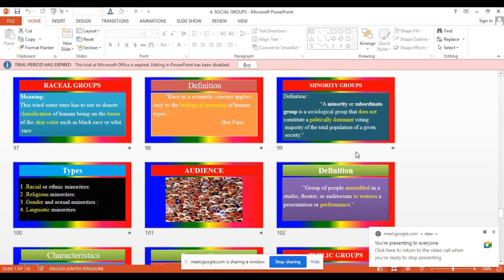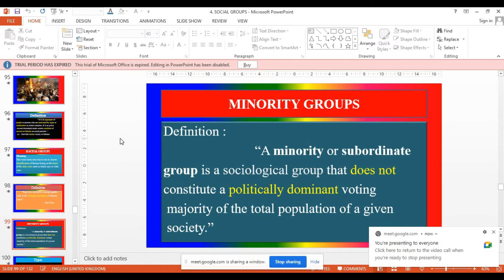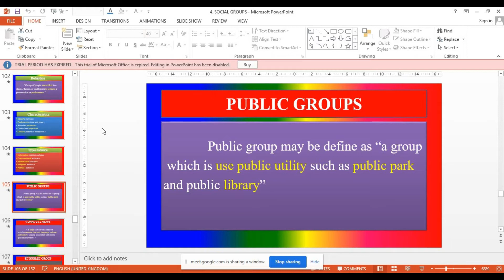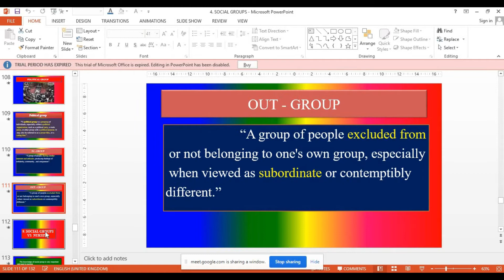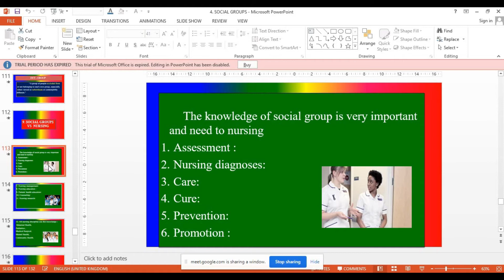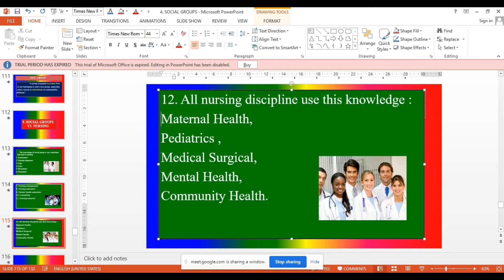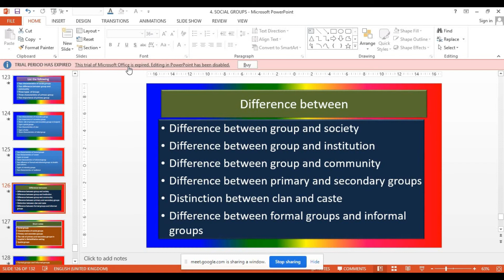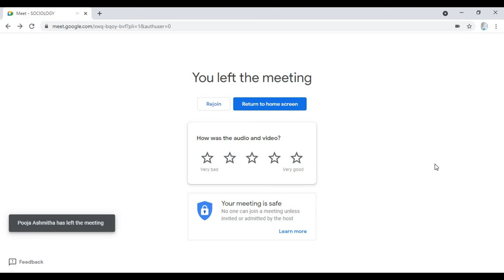IMPORTANCE OF STUDY SOCIAL GROUPS IN NURSING | TNMGRMU | PSCON | Online Lecture on 13 - 7 - 2021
TOPICS
PSYCHOLOGY